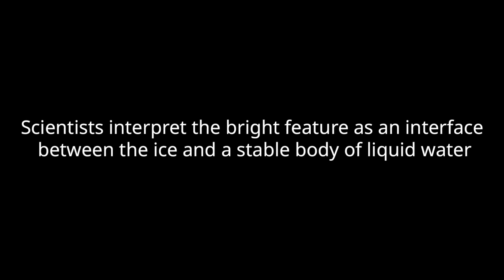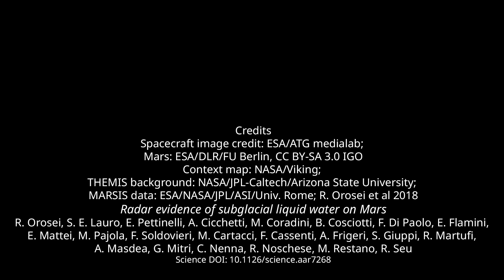Subglacial Liquid Water on Mars?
Using the Mars Advanced Radar for Subsurface and Ionosphere Sounding (MARSIS) instrument (a low-frequency radar) on ESA’s Mars Express spacecraft, bright subsurface reflections were detected in the Planum Australe region. Scientists interpret the bright feature as an interface between the ice and a stable body of liquid water. Although the water is at least minus 10°Celsius cold, but could be as low as minus 60°C, salts of magnesium, calcium and sodium could be dissolved in the water to form a liquid brine.

Credits
Spacecraft image credit: ESA/ATG medialab;
Context map: NASA/Viking;
THEMIS background: NASA/JPL-Caltech/Arizona State University;
MARSIS data: ESA/NASA/JPL/ASI/Univ. Rome; R. Orosei et al 2018
Radar evidence of subglacial liquid water on Mars